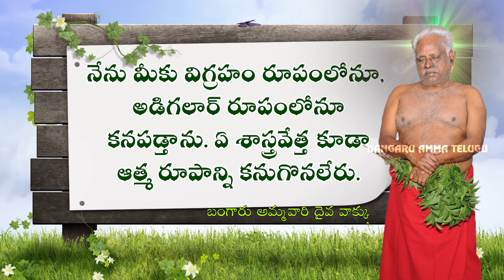భార్యను కోల్పోయిన తన భక్తుడిని అమ్మ ఎలా ఓదార్చింది? (16-9-2022 బంగారు అమ్మవారి దైవ వాక్కు)